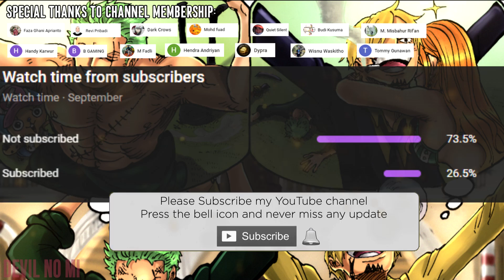SPOILER OP 1028! SANJI ANTI PEDANG SEKARANG? ZORO GA ADA KESEMPATAN LAGI! - One Piece 1028+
Spoiler 1028! Ini gila parah sih, apakah Oda akhirnya memberikan Panggung untuk Sanji dengan Bounty di atas Zoro?

Saksikan juga!